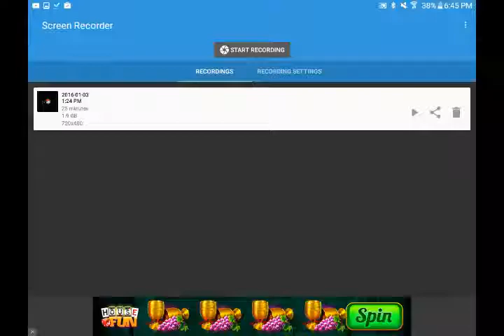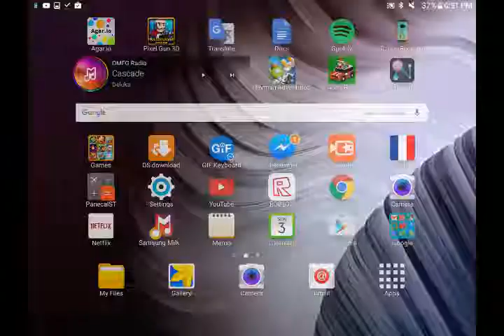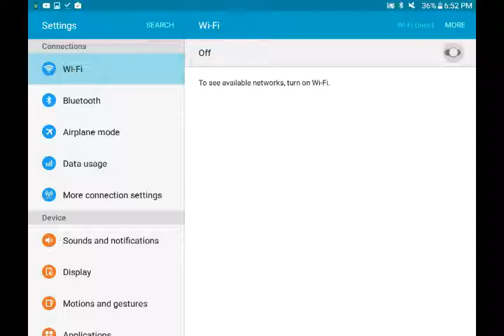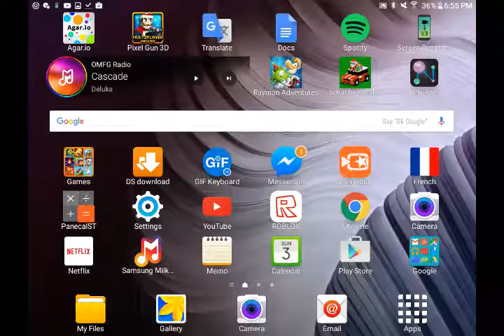agar.io fun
its a little laggy